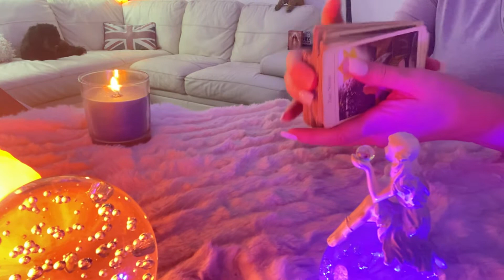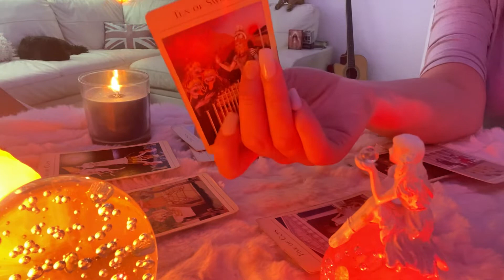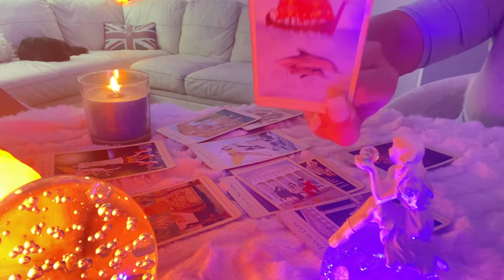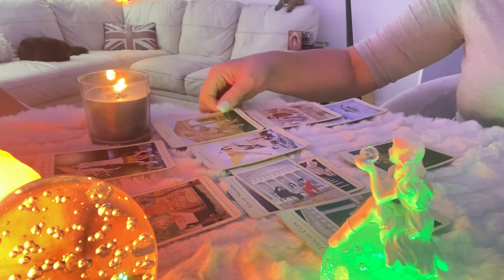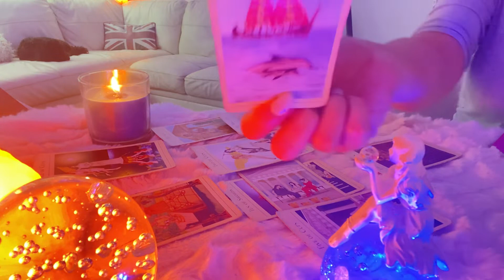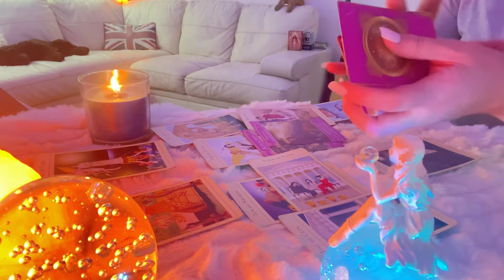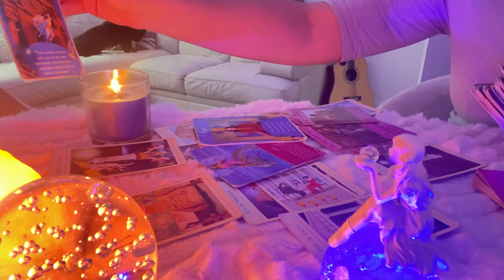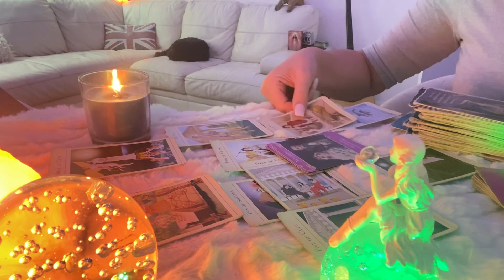VIRGO WEEKLY 14-20 September ❤️ Sunshine & Celebration Youl be very Happy❤️